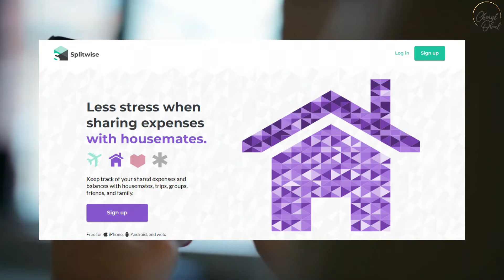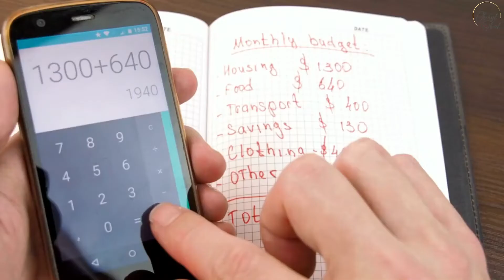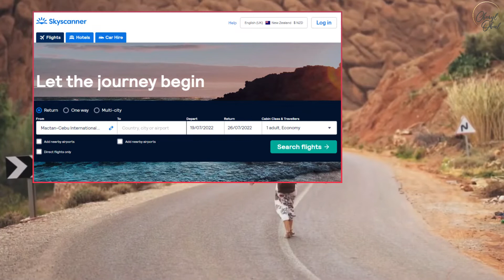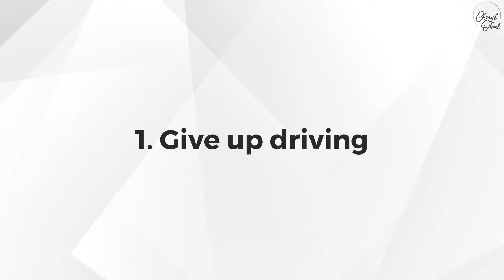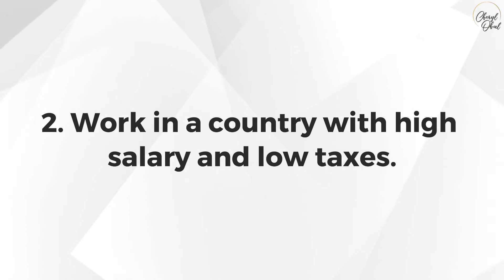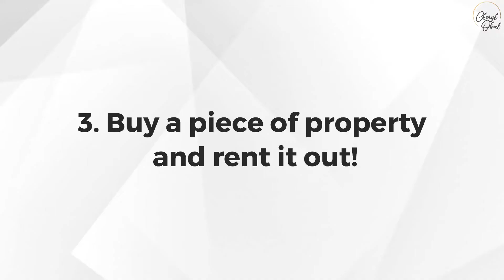Mastering Money: The Ultimate Guide to Saving as an Expat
If you live abroad or you’re thinking about living abroad, and you want to save money, this video is for you. Watch this video to find out my top 10 tips for saving money while living abroad, and watch to the end to find out my 3 bonus pieces of advice, which if you follow, you can change your financial future!

Now one thing to keep in mind before we get started, is that spending money is often an emotional response. If you get to the bottom of why you are spending so much, and attack the issue at its source, you can overcome this problem once and for all.

Here are my top 10 tips for saving money:

1. Cut out daily coffee.
2. Get rid of debt
3. Use Splitwise
4. Have a budget
5. Live minimally, get rid of excess stuff.
6. Cancel monthly subscriptions and apps.
7. Minimize expenditures on hair.
8. Cut out other beauty expenses.
9. Go for budget travel vs. lavish vacations
10. Give up your TV!

If you do only the following few items, look how much you save! Those savings can be put into investment:
Cut out daily coffee = $1820
Minimize expenditures on hair = $650
Do your own beauty procedures = $1200
Cut out TV = $300

Total = Almost $4000 per year of savings!!!

My last pieces of advice, for you die-hard savers:

1. Give up driving!
2. Work in a country with high salary and low taxes.
3. Buy a piece of property and rent it out!

If you want to learn more about wealth and investing, here are the 3 best books for learning about how to make smart investments as an expat.
1. Nomad Capitalist
2. Expat Secrets
3. Millionaire Expat

In addition I would recommend also gaining some general financial literacy. Financial education is a good first step, and to learn some important principles and investment tactics, which are important for anyone whether you’re an expat or not, check out the books I recommend in my video the Top 5 Books for Financial Success:

1. Rich Dad, Poor Dad by Robert Kiyosaki
2. Cashflow Quadrant by Robert Kiyosaki
3. Guide to Investing by Robert Kiyosaki
4. Think & Grow Rich by Napoleon Hill
5. The Rules of Wealth by Richard Templar

ONLINE COURSES WITH ME: Want to become a cross-cultural trainer, and travel the world with amazing work opportunities? Check out my course on Udemy "How to Become a Cross-Cultural Trainer"

Want to land your dream job in the UK?

Get in touch with me to learn more! 🔴

TECH STUFF: I used this awesome microphone to record my video: Rode Wireless Go